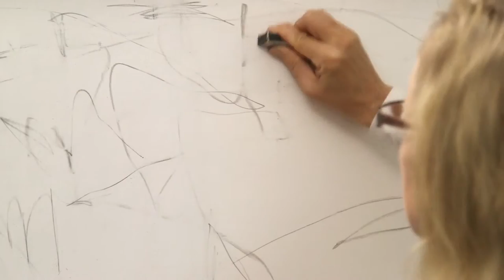SP DP NH Intro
Educational Workshop Video Series that I Directed and Filmed.